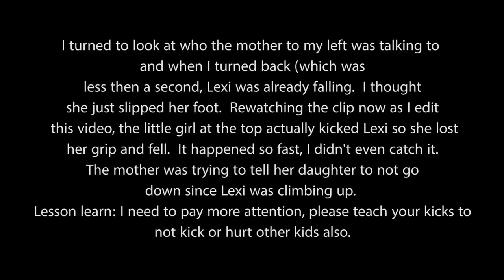Todd Beamer Park | MY DAUGHTER WAS KICKED ! SO MAD!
How I earn cash back on my purchases, it's pretty awesome, you get money back for shopping online :

Hi everyone, if you've stumbled this far, I hope you enjoy the content I put out on my channel.  I love anything girly, fun, shopping, doing reviews, DIY's, fashion, beauty, luxury goods, first impressions, eating, vlogging, interior and exterior designing, etc.